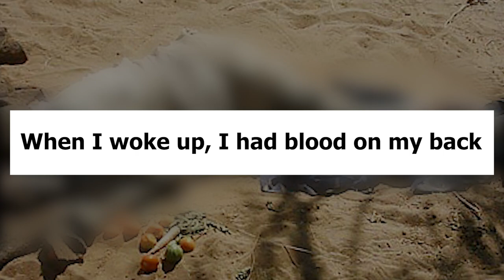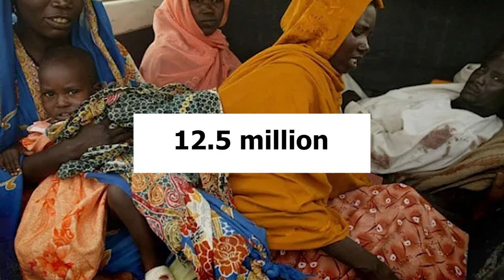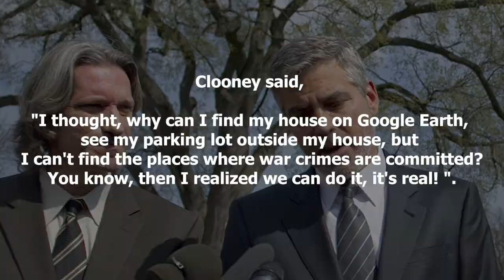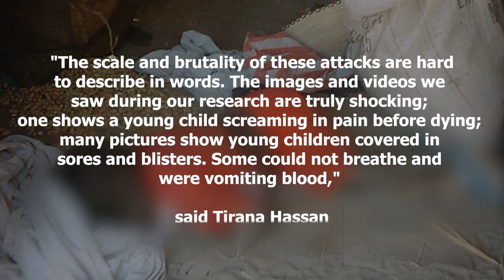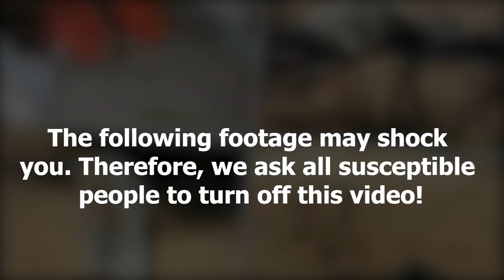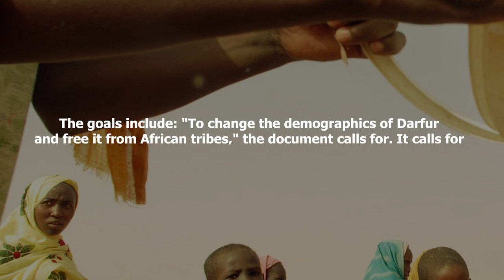Sudan - Hell On Earth | Endless Carnage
-This video does not justify Wars but only enlightens the educational purpose of the topic. We try to teach people about reality of History as much as possible and also entertain them in educational way, that is why is content is fully 100% suitable for monetization.

Welcome to Ex Libris! Today we're going to tell you about forgotten Sudan's war